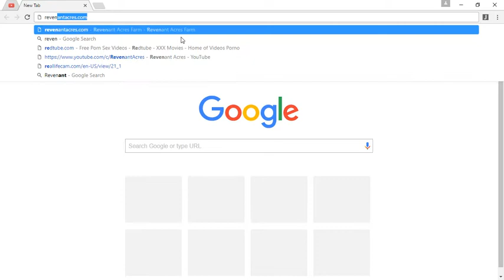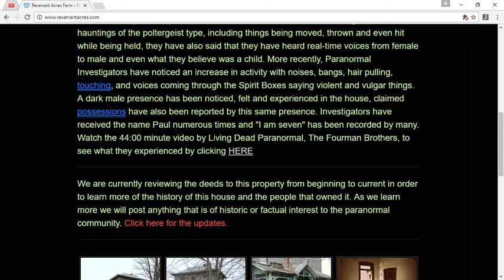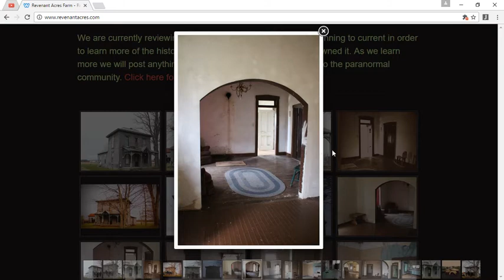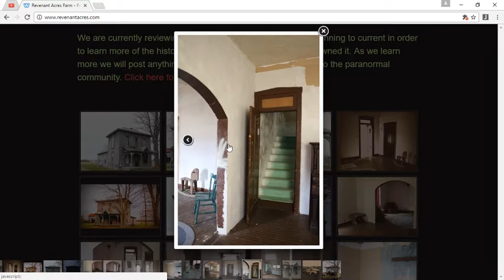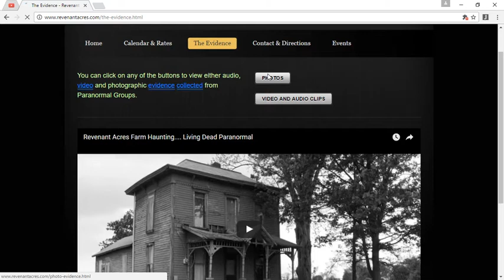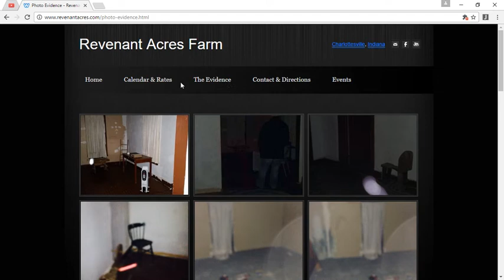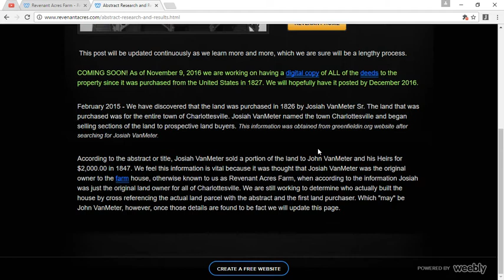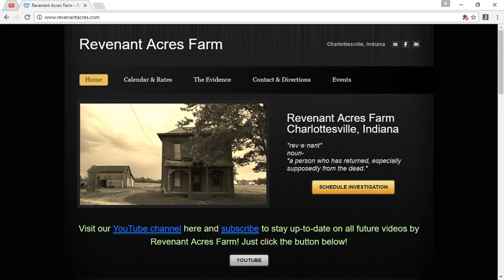Revenant Acres - Part 1 | History Behind the House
An old 30 acre farm in Charlottesville, Indiana; This old run down location has a lengthy history of owners dating back to the 1800's. Although not much history is known about the location; previous residents and paranormal investigators have had claims of hauntings and mostly of the intelligent type. Previous residents say that when they lived there they felt the presence of an old woman. Paranormal Investigators claim hauntings of the poltergeist type, including things being moved, thrown and even hit while being held, they have also said that they have heard real-time voices from female to male and even what they believe was a child. More recently, Paranormal Investigators have noticed an increase in activity with noises, bangs, hair pulling, touching, and voices coming through the Spirit Boxes saying violent and vulgar things. A dark male presence has been noticed, felt and experienced in the house, claimed possessions have also been reported by this same presence. Investigators have received the name Paul numerous times and "I am seven" has been recorded by many.
             - PSI

I hope you are going to enjoy May 2017 as much as I am, let's hope I don't die!